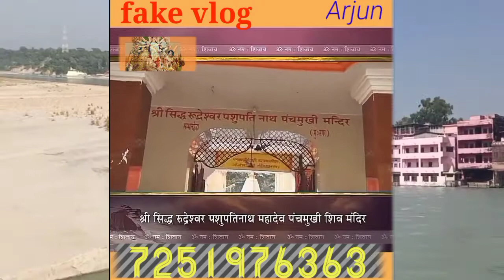पंचमुखी महादेव मंदिर, सम्भलहेरा (महमूदपुर) fake vlog panchmukhi mahadev Mandir sambhalhera Arjun &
पंचमुखी महादेव मंदिर सम्भलहेरा महमूदपुर में स्थित विश्व के ा 3 पंचमुखी शिवलिंग में से एक नहर के पास मुज़्ज़फ़्फ़रनगर

यहाँ आकर भक्त अपनी मुरादे पूरी कर सकते हैं
यहाँ की मान्यता पुरे विश्व भर में है ऐसा मंदिर है या तो राजस्थान या फिर काठमांडू नेपाल में स्थित है यहाँ जरुर आये
और मनचाहा वरदान पाये

ताकि हमारे मंदिर का प्रचार ज्यादा है ज्यादा हो सके